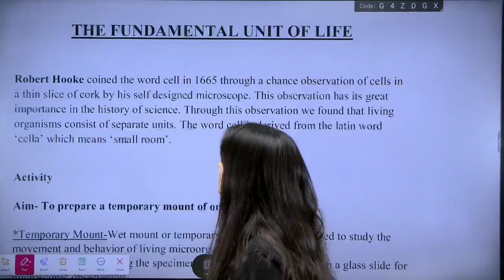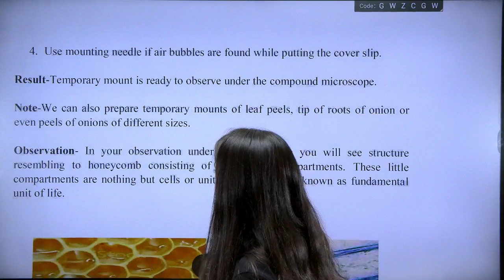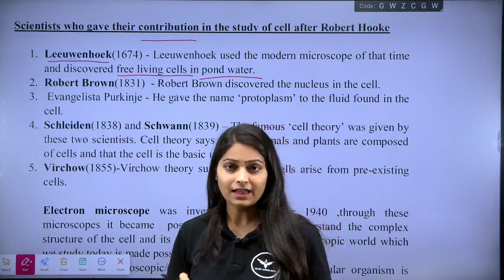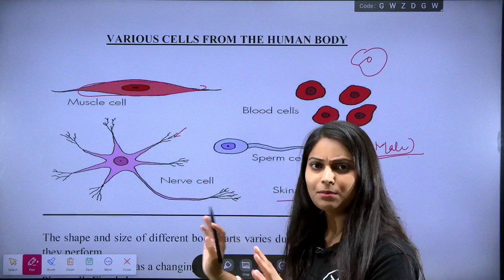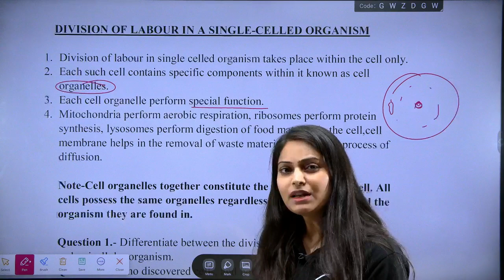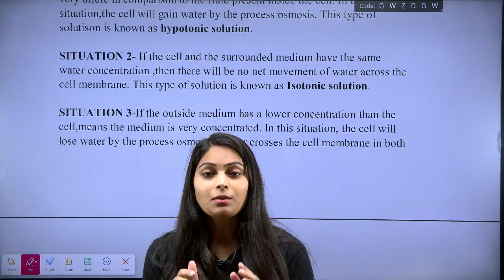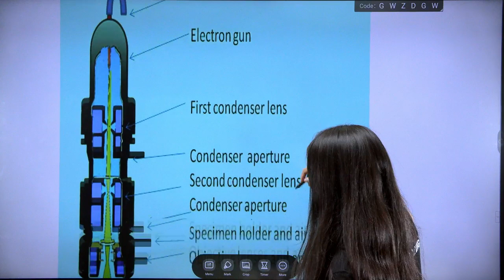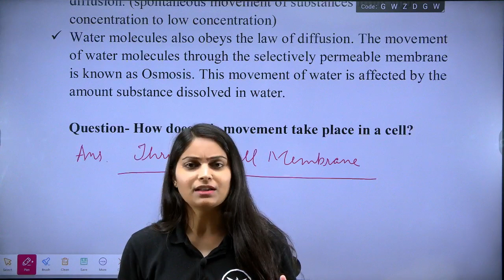The Fundamental Unit of Life | Lecture 1 Class 9 Biology Chapter 5 | NTSE Prepration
हमारे चैनल  Allen Junior Wing पर आने के लिए आपका धन्यवाद !

आज हम पड़ेंगे The Fundamental Unit of Life of Class 9th Science के बारे में

"The Fundamental Unit of Life || Class 9 Science"

Topics Covered---

1. Introduction to cell
2. What are living organisms made up of?
3. Electron microscope
4. Compound Microscope
5. Various cells from the human body
6. Unicellular/single-celled/microscopic and multicellular organism
7. Division of labour in multicellular and unicellular
8. Components of cell
9. Plasma/cell membrane
10. Activities from NCERT

NEET, JEE, NTSE & OLYMPIAD से जुडी जानकारी  के लिए हमारे चैनल से जुड़े रहे  |